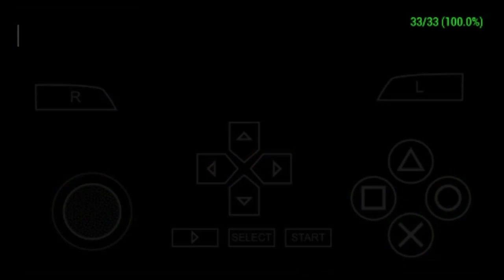waktunya melawan ayahku yang sudah menjadi monster - game dante's inferno [PSP] - part 11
Dante’s Inferno merupakan sebuah game yang didasari dari sebuah karya sastra karangan Dante Alighieri, bagian pertama dari Divine Comedy, Inferno. Sekali pun orang-orang menyebutkan bahwa Dante’s Inferno “mencontek” God of War, tetapi Dante’s Inferno tetap dapat memberikan sebuah pengalaman bermain yang menyenangkan… Terutama buat yang nggak punya PS3 dan nggak bisa beli God of War 3…

Anyway, dalam game ini Dante akan dibekali 2 buah senjata, sabit milik Death dan salib pemberian Beatrice. Jika sabit merupakan senjata jarak dekat, maka salib merupakan senjata jarak jauh. Tetapi perbedaannya tidak sampai disitu saja! (Dan salibnya menyerang dengan menggunakan semacam energy-blast, bukan sebagai bumerang…)

Salib, sebagai senjata utama, merupakan senjata jarak dekat. Serangannya pun dibagi jadi 2, light dan heavy, yang kemudian dapat

digabung-gabung menjadi sebuah kombo. Sementara salib dapat digunakan untuk serangan jarak jauh, yang kemudian dapat dikombinasikan dengan serangan sabit maupun kebalikannya.

Game ini juga memberikan akses yang mudah pada bagian upgrade. Upgrade disini akan berupa “pohon skill” yang awalnya akan terbagi menjadi 2: Holy dan Unholy. Holy path akan berisikan skill-skill yang terfokus pada kekuatan dan variasi serangan salib, sementara Unholy path memberikan variasi dan tambahan serangan pada sabit. Cara pengisian skill pun tergantung dari cara permainan kita. Lebih sering kita menggunakan salib maka Holy path akan lebih cepat terisi, dan begitu pula sabit dengan Unholy.

Desain level pun dibuat dengan cukup baik oleh Visceral, dimana tempat-tempat yang kita datangi memang serasa seperti Neraka.